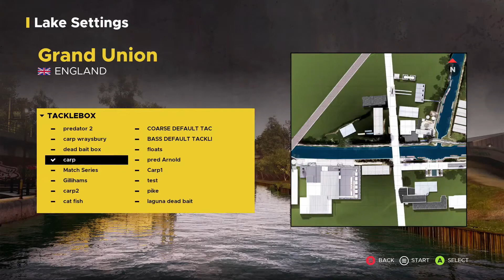Fishing Sim World Pro Tour Dfl Dec 20 Week 2 Carp Championship On Grand Union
On the waters with Fishing Sim World Pro Tour

On this outing, we try the Dovetail fishing league Carp Championship on Grand Union, so let's see what we can catch!!

Overclockers UK is the number one online gaming computer hardware and system retailer,
providing the highest quality parts, full gaming systems and service to gamers for a better experience.
to shop at Overclockers UK